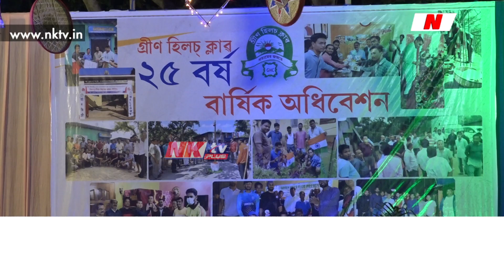মহানগৰীৰ জাপৰিগোগৰ কৃষ্ণনগৰ গ্ৰীণ হিলচ ক্লাবৰ ২৫সংখ্যক বাৰ্ষিক অধিৱেশন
▶️ বিভিন্ন প্ৰান্তৰ কণ-কণ ছাত্ৰীৰ নৃত্য-গীতৰ অনুষ্ঠান